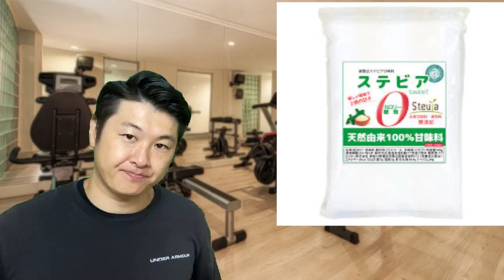ENG/한 ) 体重が楽に減り痩せる方法｜カロリーの摂り過ぎが自然と無くなる5つの食品|タートルフィットネス